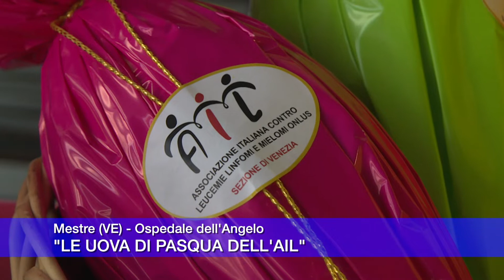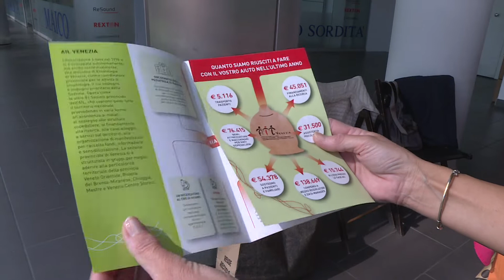Le uova dell'AIL 2019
Mestre (Ve), 3 aprile 2019 - Ospedale dell'Angelo
"Le uova dell'AIL"

Pasqua rappresenta per l’AIL un altro appuntamento fondamentale per finanziare la ricerca contro i tumori del sangue.
È merito di chi ha consentito di trasformare le Uova AIL in un grande simbolo di solidarietà.
È merito dei tanti volontari, perché senza il loro appoggio non avremmo raggiunto gli stessi risultati.
È merito di chi ha voluto festeggiare la Pasqua con un Uovo AIL, regalando ai nostri pazienti la sorpresa più bella, la speranza!

Anche quest'anno in più di 200 piazze della provincia di Venezia, nei giorni del 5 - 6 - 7 aprile i volontari dell'"AIL Venezia - Associazione Italiana contro le Leucemie-Linfomi e Mieloma" sono presenti per distribuire le tradizionali Uova di Pasqua, manifestazione giunta alla 26a edizione.
I fondi raccolti sono destinati a finanziare la ricerca scientifica nel campo delle patologie ematologiche, a sostenere le strutture ospedaliere con donazioni di dotazioni mediche e borse di studio, all'assistenza in molte forme (case alloggio, trasporti, sussidi finanziari, sostegni psicologici, ecc.) ai pazienti e alle loro famiglie, oltre che a sensibilizzare il pubblico sulla lotta a queste difficili malattie, che, anche grazie all'AIL, vede continui progressi nelle terapie e nelle aspettative di vita dei malati.